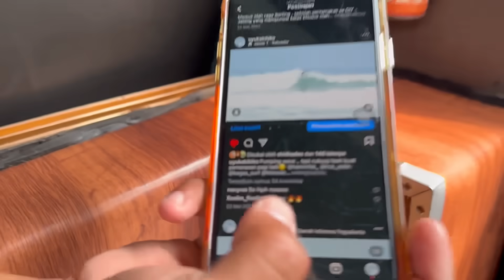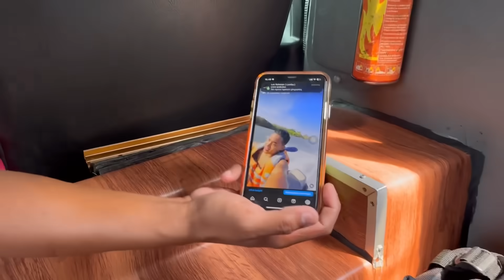BISMILLAH FULL MANUSIA RUWET LIBURAN KE JOGJA BERSAMA TIM SAR PANTAI PARANGTRITIS ❤️🔥🙏🏻😇😍😘